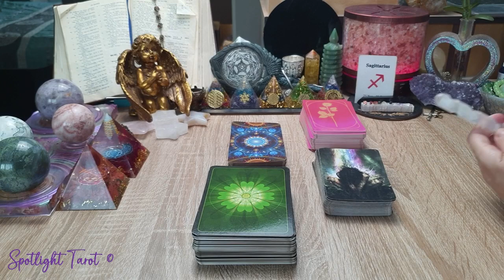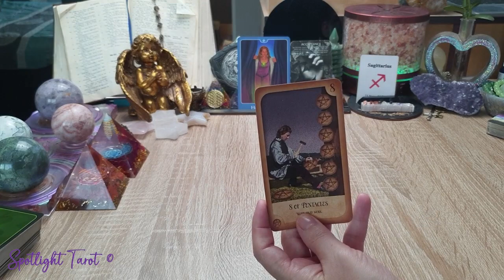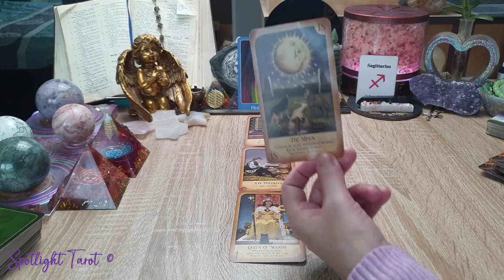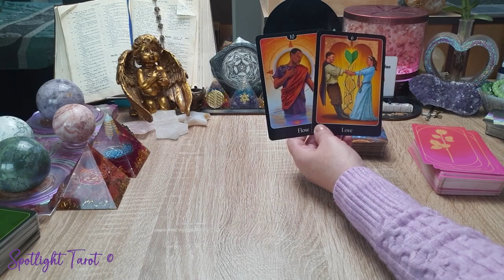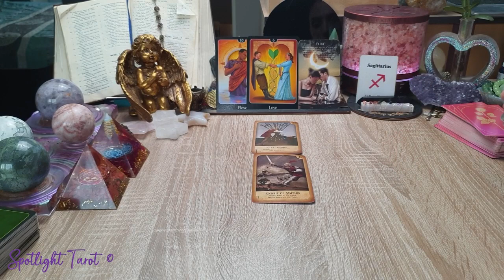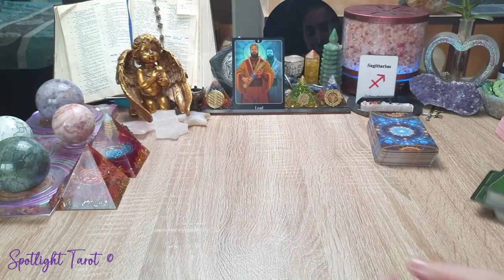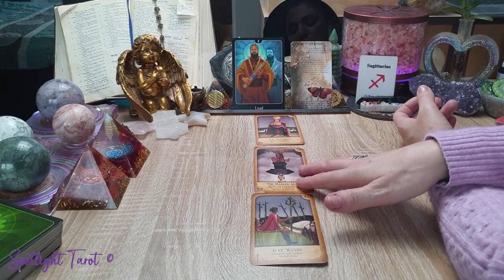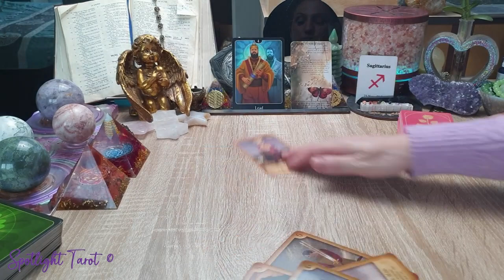Sagitário - Amor para Solteiros, Casais e Ex... Previsões possíveis para cada